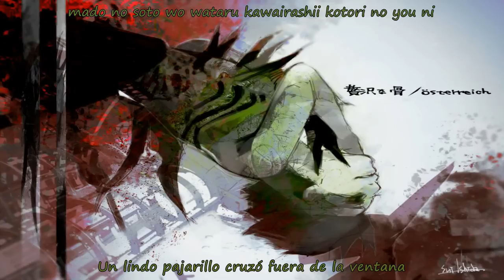Tokyo Ghoul Jail Soundtrack - Zaitaka na Hone - Österreich Sub español/romaji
Por fiin!! no saben el trabajo que me costo esta traducción, en primera porque es totalmente Japones-español, en segunda porque Österreich acostumbra las cosas confusas, en tercera porque no domino el idioma, por lo que puede haber errores (quizá muchos); se lo pasé a una amiga que sabe japones y me dijo "Oye, te salio muy bien" pero no confió en ella así que si lees esto Miss L, no te creo!, en cuarta porque la sintaxis quedo tan extraña, no quise inventarme cosas ni tomarme muchas libertades, por lo que así quedó. Joder nunca me había justificado tanto por una traducción, pero es que me encanta esta canción y lo hice por capricho y uso personal, pero se me hace egoísta quedarme solo yo con ella, así que la comparto.

Tokyo Ghoul siempre me rompe el corazón, lo peor es que sabes que la proxima semana seguro será peor.

En fin.

Letra:
Un lindo pajarillo cruzó fuera de la ventana
Creí ver solo una pluma
vicioso de aroma y color
se encontraba
sonriendo

Al otro lado de las sombras el fantasma me esta llamando
El borde del camino se pinta de carne al final del viaje

Como un simpático mono malinterpretas constantemente pero

solo logras interponerte
así crees que te salvarás
Como una maquina repitiendo virtuosas palabras

Los pajarillos que cruzan por la ventana cantan una bella

canción de cuna
lanzando una maldición
viciosos de aroma y color
se encontraban
riendo

solo logras interponerte
Como una maquina repitiendo palabras virtuosas